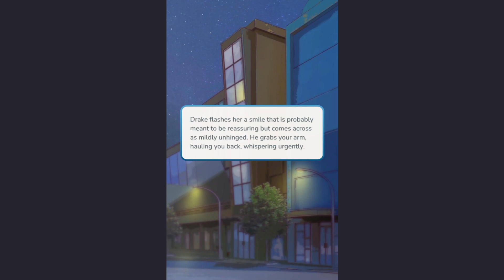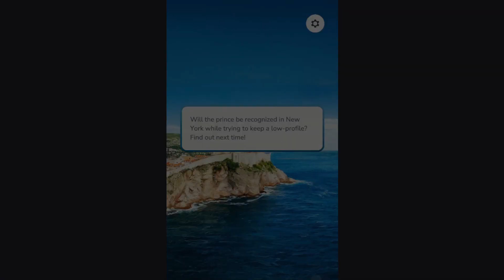StoryLoom - The Royal Romance The Bachelor Party: The Waitress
Chapter 2- The Waitress
Prince Liam gathers up the nerve to talk to Riley.

By the original writers of The Royal Romance from Choices: Stories You Play. Once upon a time, in the far away land of New York, a waitress met a prince and changed his entire fate... This is the story from the prince's point of view.

StoryLoom owned by Pixelberry Studios